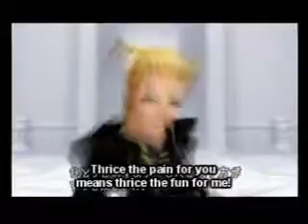Larxene De Vil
This is taken from my Disney Musical 31. I had it at the beginning and I had always wanted to finish it. So here it is hope you enjoy it.
All video is from KH-Vids.net
Please don't forget to rate and comment
Thanks!